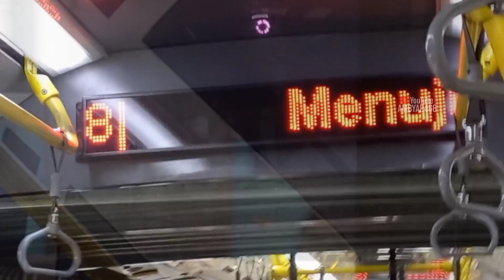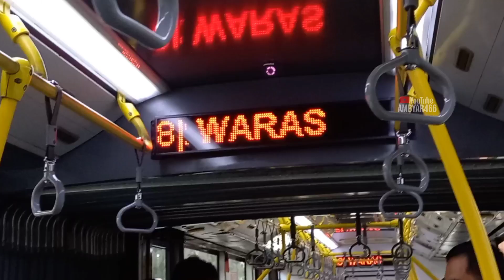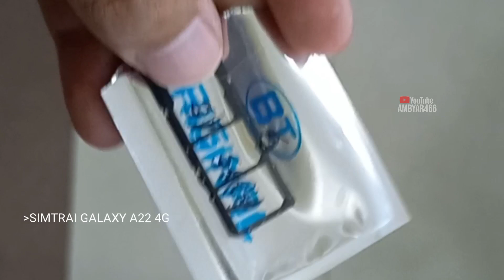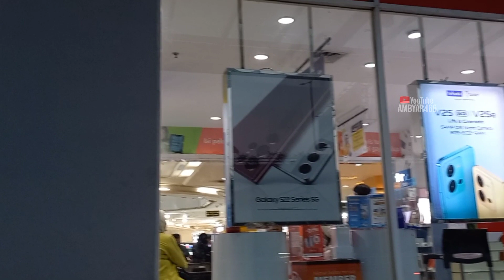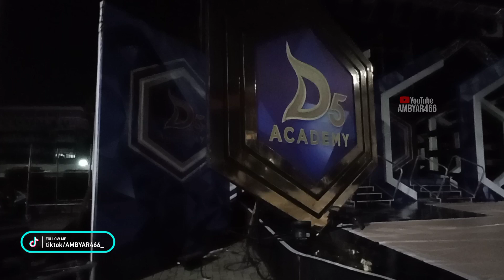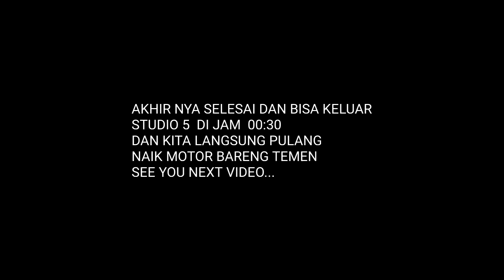vlog Ke itc roxy mas Lanjut Otw indosiar